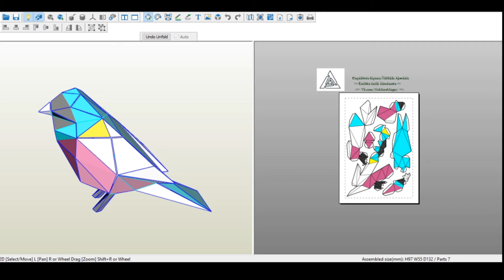Pajarito Low Poly Papercraft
Modelo LowPoly de papercraft de un pequeño pajarito